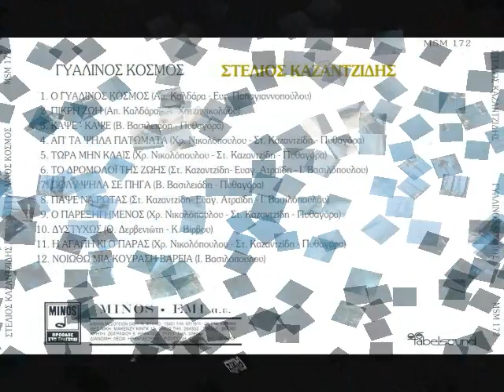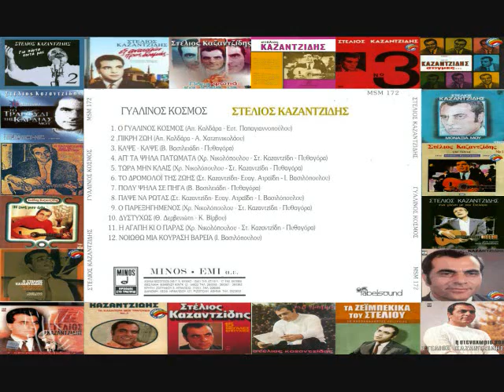ΣΤΕΛΙΟΣ ΚΑΖΑΝΤΖΙΔΗΣ ΠΙΚΡΗ ΖΩΗ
ΤΡΑΓΟΥΔΙΑ ΤΟΥ ΣΙΓΚΕΚΡΙΜΕΝΟΥ ΔΙΣΚΟΥ
ΣΥΜΠΕΡΙΛΑΜΒΑΝΟΝΤΑΙ ΣΤΟΝ ΔΙΣΚΟ
ΤΟ ΔΡΟΜΟΛΟΙ ΤΗΣ ΖΩΗΣ.